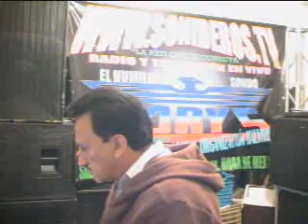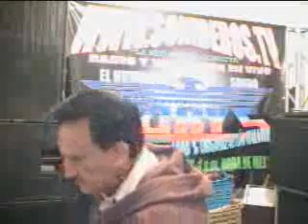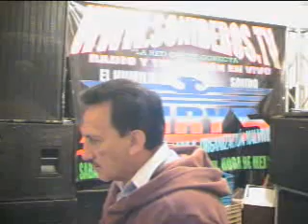LLORA MENDIGO Salsa.wmv